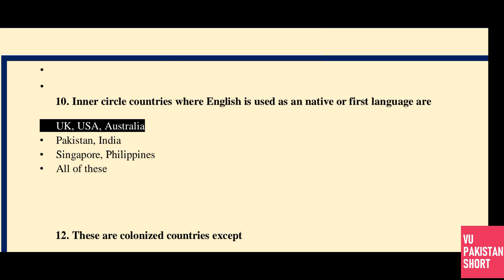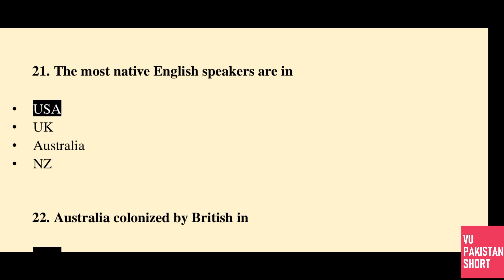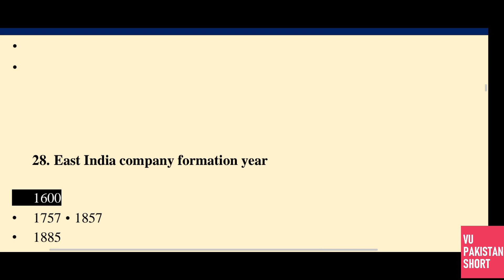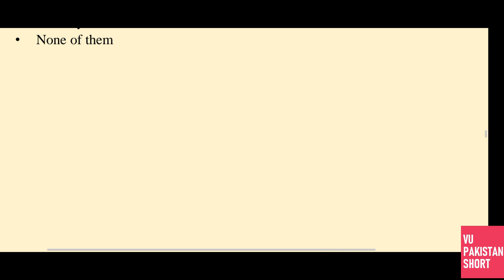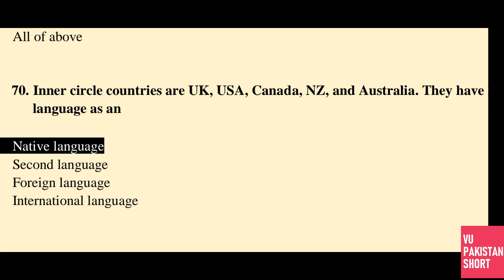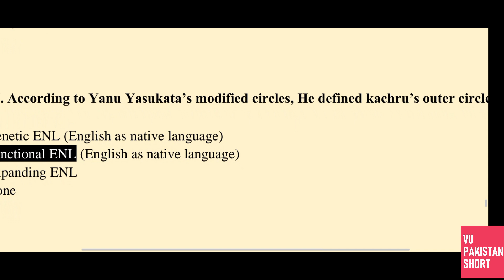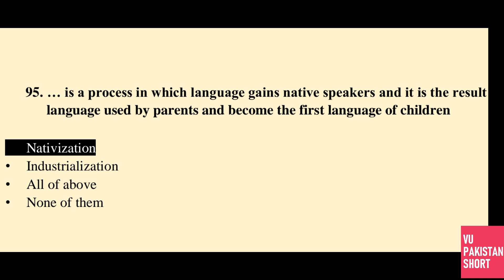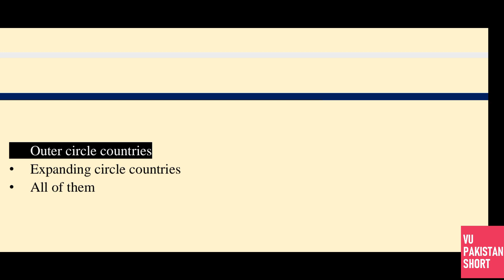ENG506 Solved MCQs for Mid Term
This is ENG506 solve Mcqs for mid-term. ENG506 World Englishes MCQs are helpful in the preparation of virtual university mid-term examinations. in this video, I have shared with you some of the important and solved ENG506 for the mid-term review of the virtual university of Pakistan. ENG506 one of the introductory courses of the virtual university of Pakistan and generally it is an easy course. but many students are confused about this course and consider it a difficult course because of their background most of the students don't have a commerce background and just because this course is too difficult for them they face too many difficulties in this course ENG506. so in this video, I have discussed the important MCQS of the ENG506 midterm examination of the virtual university of Pakistan. These MCQs will help you in preparation for the ENG506. midterm examination of the virtual university of Pakistan